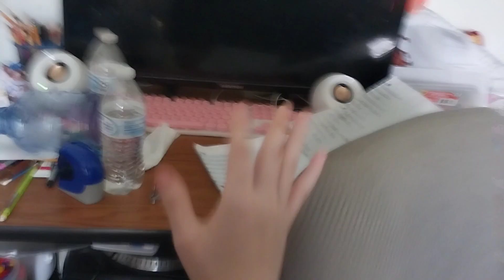Spinning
the 3rd hilarious video I've posted in my entire life 🤣